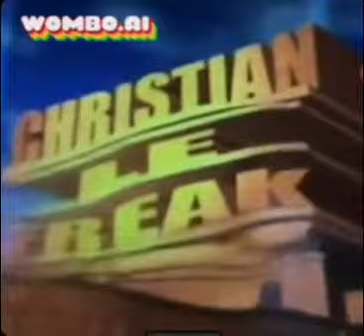20th century fox deepfake